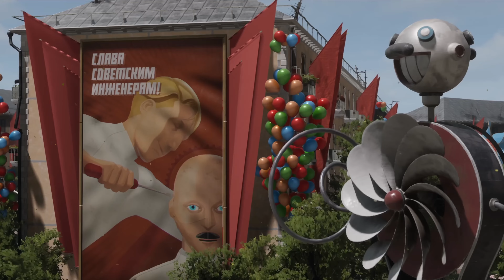World Of Warships - Atlantico FunWithStreamers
Hilariously, I have always have my best or the worst matches when its with or against streames.
The worst? a triple colbert/smolenks/roosevelt cancer div. The best? probably teamed with Clapps and Wookie.

There is always some silly stuff to do around.

Not to mention I had a decent match with the slow yet unique ATLANTICO.

Note this is a secondary build.